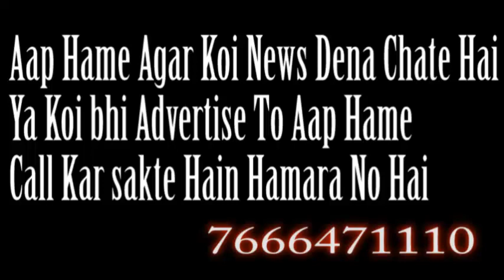malad malwani mahada main hua accident समाज की खबरे | SAMAJ KI KHABRE